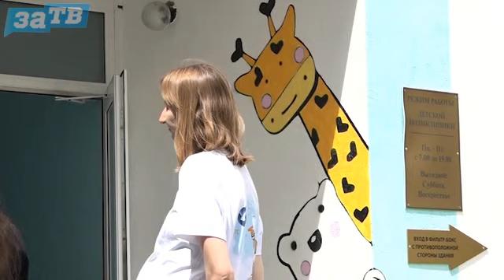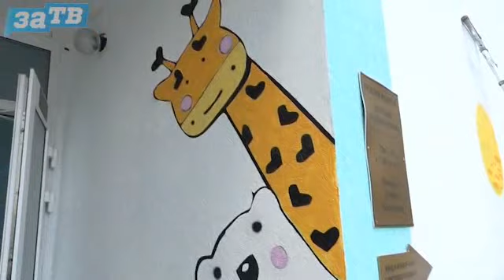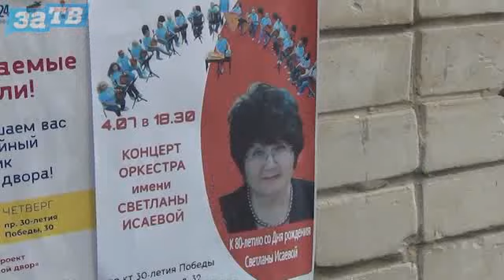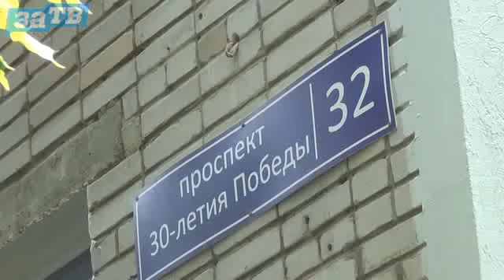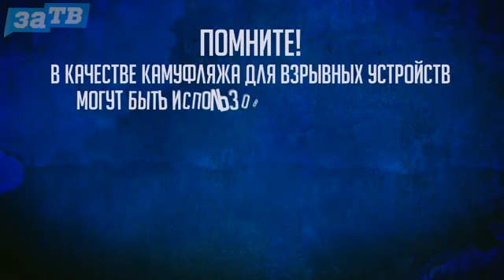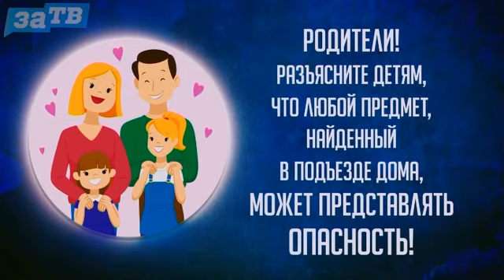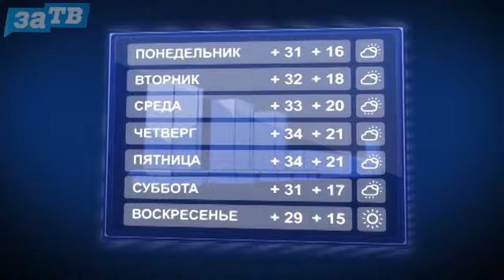Новости Заречного от 03.07.24